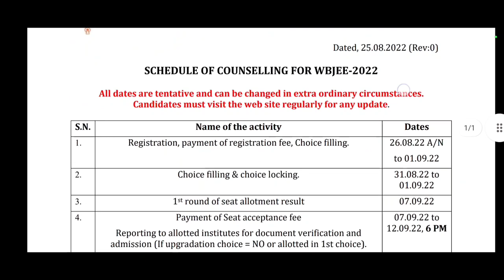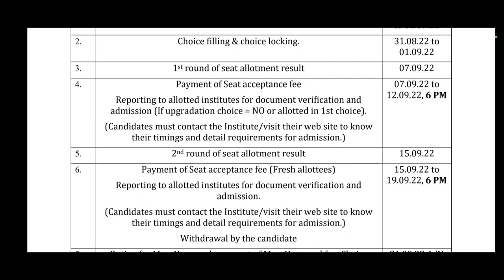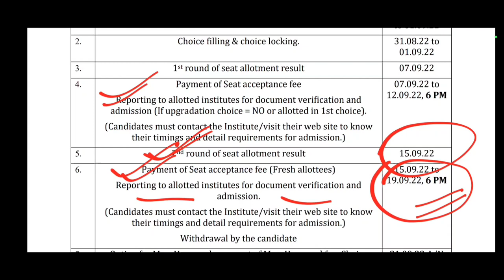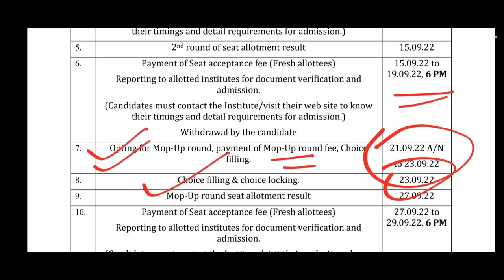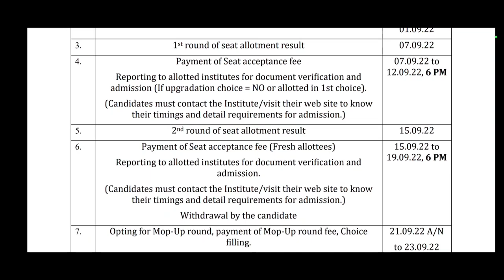WBJEE 2022 Counselling Time Table | WBJEE Counselling Registration | WBJEE 2022 Latest Update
About the video:
In this video I have discussed about wbjee 2022 counselling  time table in bengali . WBJEE 2022 registration date is released on the website . I hope this video will help the wbjee students to understand the whole time table in detail.

Topics covered:
wbjee 2022 registration date ,
wbjee 2022 counselling dates,
wbjee 2022 time table ,
wbjee registration process ,
how to register wbjee 2022 ,
wbjee 2022 choice filling ,
wbjee 2022 time table explained ,
wbjee 2022 latest update ,
wbjee 2022 new update ,
wbjee registration process in bengali ,
wbjee registration date and time